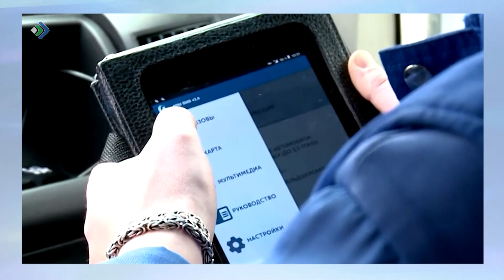Какие люди! Врач скорой помощи Лев Волков. 01.08.22